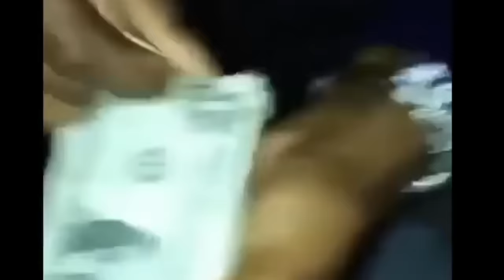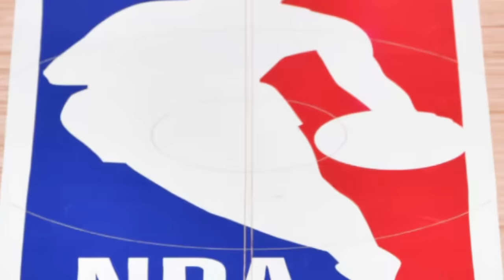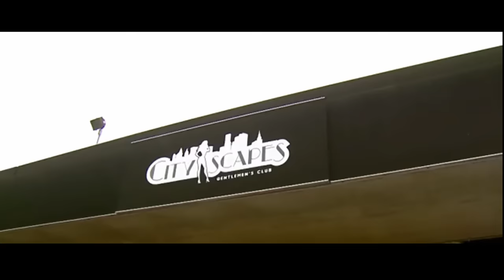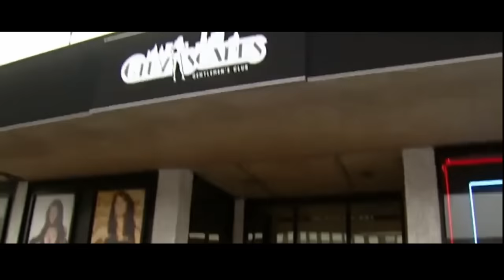EX Knicks Player Almost Lost His Career After He Was Robbed & Shot Leaving Club - Lucky Unlucky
Early was born april 17th, 1991, in the Bronx. He came up on marion avenue. After Early's cousin was murdered, his mother decided to leave the city and relocate to suburban Middletown, New York when he was 14. Early attended Pine Bush High School in Pine Bush, New York before transferring to Mount Zion Christian Academy in Durham, North Carolina. Tragedy affected Early once again, after his brother drowned in Schoharie Creek at age 32. This led to Early wanting to be closer to his family and attending Sullivan County Community College. As a high school junior, Early told the Times Herald-Record that he was only 6 foot 5 inches tall despite being listed at 6 foot 6 inches. Considered a two-star recruit by ESPN.com, Early was listed as the Number 102 small forward in the nation in 2010.  Early was a junior college star at Sullivan County Community College, where he was the two-time Division III NJCAA Player of the Year. After considering offers from major conference schools, he signed with Wichita State. early made an immediate impact for the Shockers, averaging 13.9 points and 5.4 rebounds per game. He was named first team All-Missouri Valley Conference and the MVC Newcomer of the Year. In the post-season, Early led the team to the 2013 Final Four in Atlanta. In the Shockers' semifinal game against eventual champion Louisville, Early scored 24 points and collected 10 rebounds in a narrow 72–68 loss. He was named to the All-Final Four team for his efforts. Going into his senior season, Early gained widespread national attention. He was named preseason Player of the Year for the Missouri Valley Conference and was named to the preseason top 50 watch lists for the John Wooden and Naismith Awards for national player of the year. Early helped lead the 2013–14 team to an undefeated 34–0 record entering the N C double A tournament, becoming the first team in Division 1 men's basketball to do so in over two decades. Early put up an impressive effort in an attempt to help the Shockers advance to the Sweet Sixteen, with 31 points and 7 rebounds on 12-of-17 shooting. The Shockers ended up losing to Kentucky 78–76, ending their hopes of a Final Four repeat.  On June 26, 2014, Early was selected with the 34th overall pick in the 2014 NBA draft by the New York Knicks. On August 1, 2014, he signed with the Knicks. During his rookie season, he had multiple assignments with the Westchester Knicks of the NBA Development League. In three games for Westchester during the 2014–15 season, he averaged 20.3 points and 9.7 rebounds per game. On March 25, 2015, Early had a season-best game for New York with 18 points and 4 rebounds in a loss to the Los Angeles Clippers. During the 2015–16 season, Early received multiple assignments to Westchester. On December 2, 2015, he became the fifth player ever to appear in both a Development League game and NBA game in the same day. But after this, things would spiral for the worst. On March 20, 2016, Early made his first appearance for New York since December 29, 2015, having been out for nearly three months with a knee injury he suffered after being shot on December 30. Early re-signed with the New York Knicks on October 18, 2016, but was waived three days later. In late December of 2015, the New York Knicks forward was shot in the knee by masked men. The assailants swarmed an Uber car carrying him home from a strip club in Queens. they stole several necklaces and gold caps for his teeth. After the shooting, which occurred around 4:30 a.m. in Maspeth, Mr. Early, 24, was forced to seek help at the front door of a stranger’s house. The authorities said it appeared he had been targeted in a coordinated robbery by about a half-dozen people who converged on his car in three vehicles, ordered him outside and then fled into the predawn darkness.